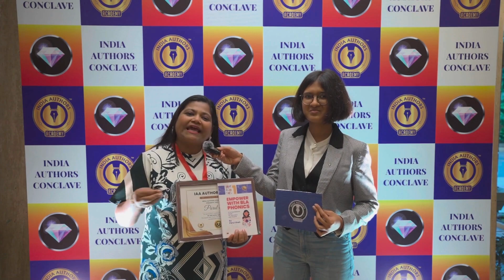Parul Could Publish Her Book All by Herself, You Can Do It Too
Impact 1200 people with this...
One book at a time.

Do you know that 1 book has the power to impact at least 1200 people? Maximum? Limitless possibilities.

We at India Authors Academy are on a mission to help you not only write a book but also become a catalyst for change in your reader's life.

Check out this video where our client Parul shares her experience of IAA.